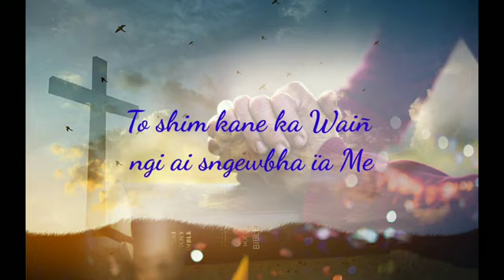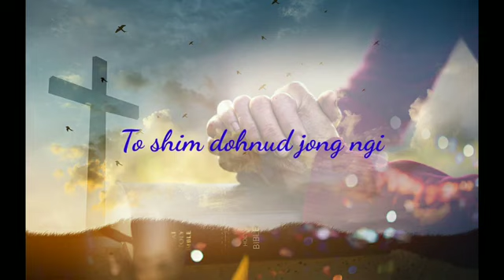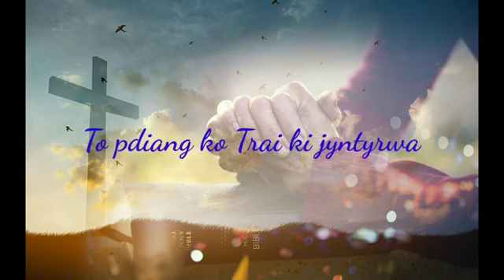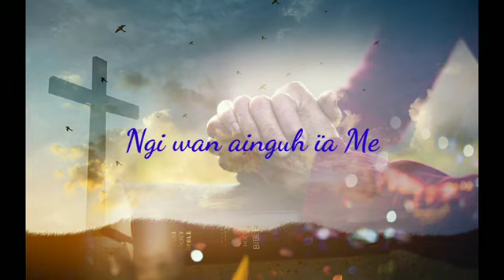ngi wan ainguh ia me trai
pait kane video harom
pnar song